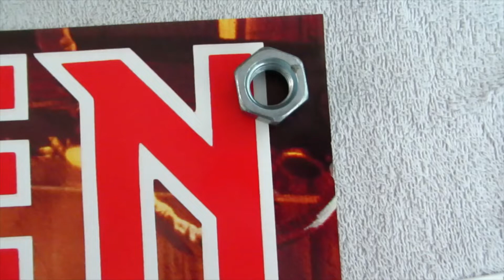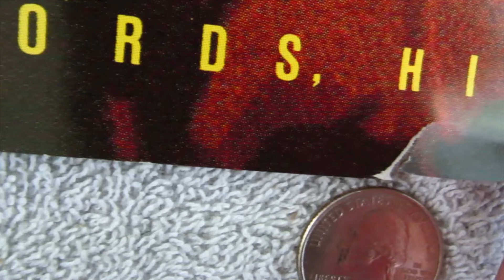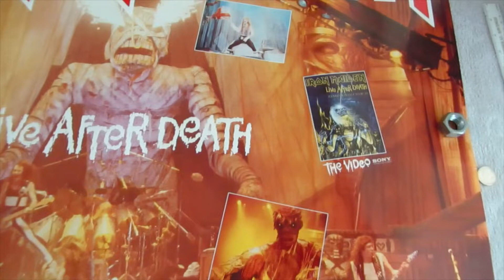Iron Maiden Live After Death 1980s Record Store Promo Poster 36"w x 24" h Listed for sale 6-24-2023.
Iron Maiden Live After Death poster offered for sale on eBay. Three small issues to the edges as pointed out in the video. Click the link to check it out on eBay. Sorry, able to ship within the USA only. Will be marked "Sold" as quickly as I am able once it sells. Listed for sale 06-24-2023.

USA shipping only.

This video originally played the intro speech by Churchill and the beginning of the IM concert. That audio had to be replaced for copyright reasons. The new audio is Thor's Hammer by Ethan Meixsell. He creates excellent hard rock/metal that is free to use from the YT library.